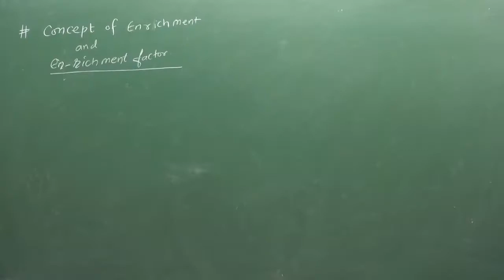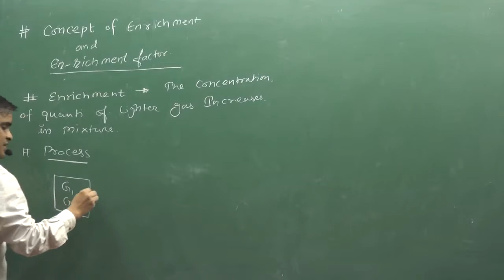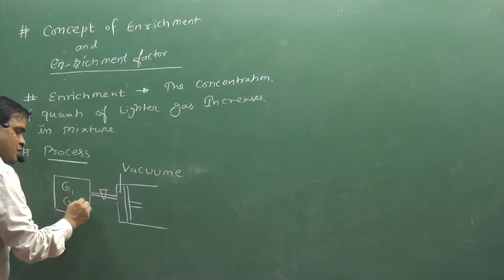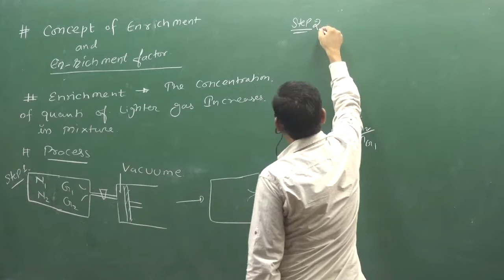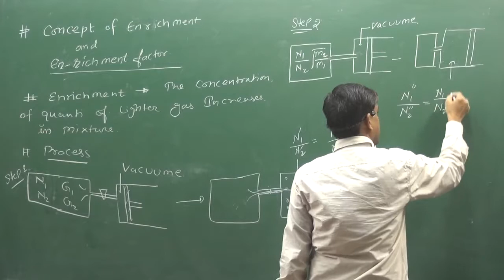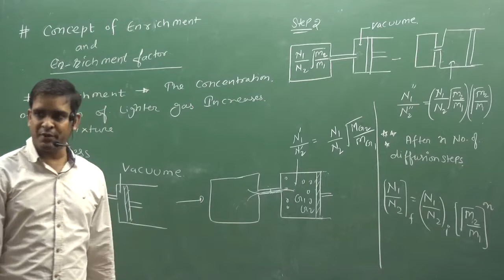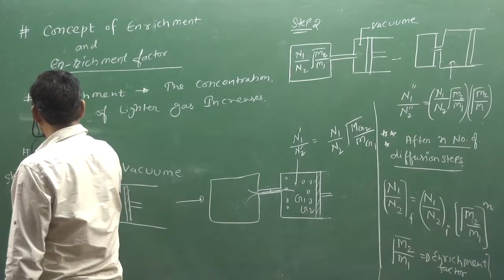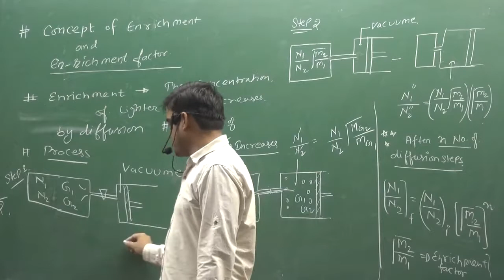9.Isotropic Separation Factor or Enrichment factor | GASEOUS STATE | PHYSICAL CHEMISTRY | IIT | NEET